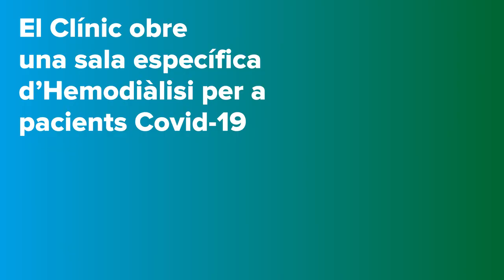El Clínic habilita una sala específica de diàlisi per a pacients COVID-19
Ens ho expliquen el Dr. Manel Vera i la Dolors Perea, del servei de Nefrologia.